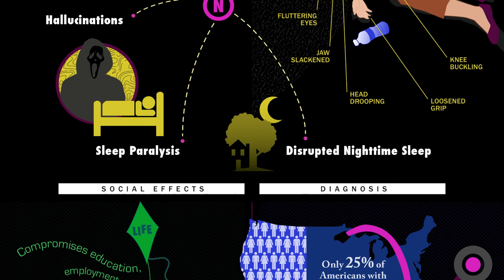Unveiling My Narcolepsy Infographic: Julie Flygare Narcolepsy Awareness Video #18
I'm so excited to release my narcolepsy infographic! This is the FIRST infographic dedicated to raising awareness about narcolepsy. View & share
Video Production by Alex Withrow.